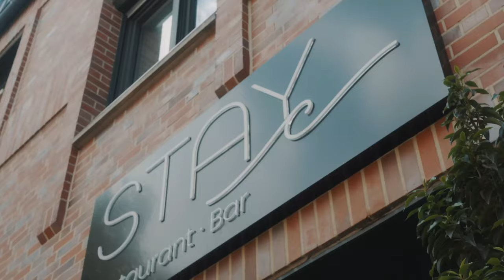STAY Restaurant - Bar Imagefilm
Wir stellen unser neues Restaurant STAY in Gronau vor.